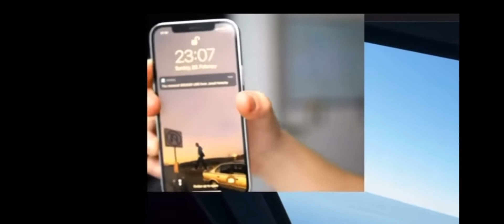Swiss001 gets donated 500 dollars and over 150 dollars